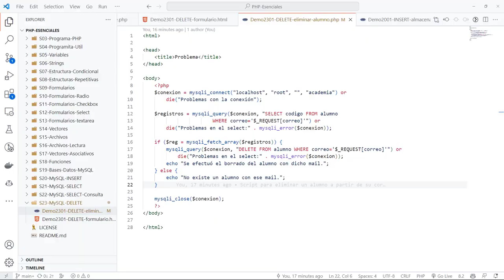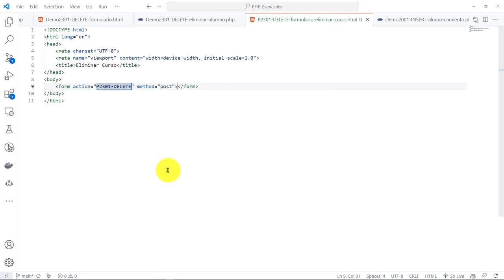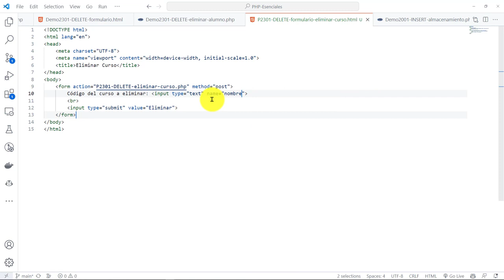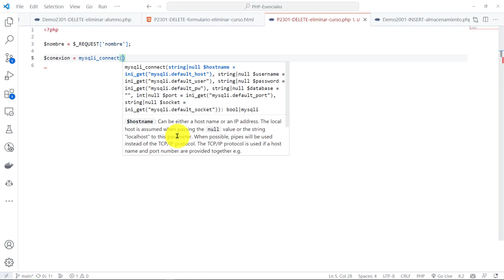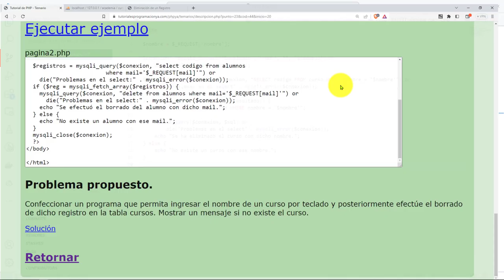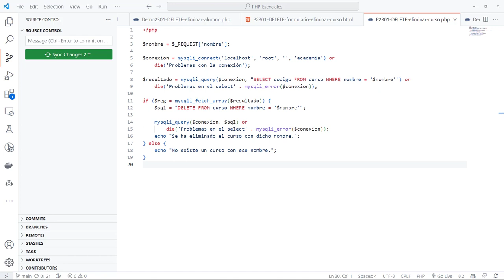PHP Esenciales: 65 PROBLEMA Dado el Nombre de un Curso Proceder a su Eliminación en la Tabla curso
PROBLEMA Dado el Nombre de un Curso Proceder a su Eliminación desde la Tabla curso.